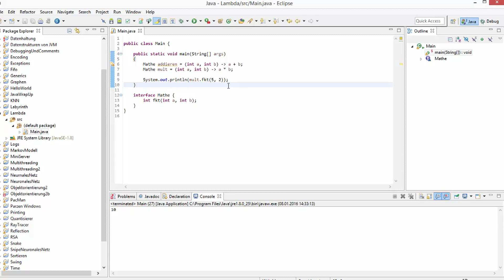Java 8 Tutorial - Lambda Ausdrücke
In diesem Tutorial zeige ich euch, wie Lambda Ausdrück in Java funktionieren.